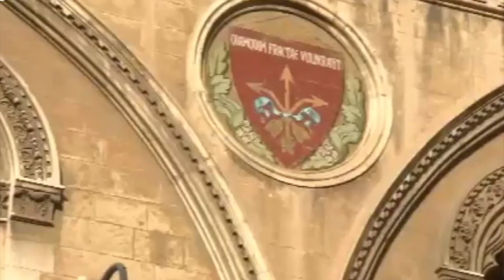La storia di Claudia - Storie di Cantiere - Palazzo Fizzarotti